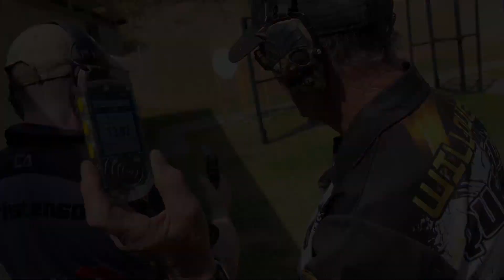COB Level 2 Grandslam Oct 2022. Day One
Managed to actually have a fairly clean match today.  No mikes or no shoots so far.  Lets hope I can hold it together for tomorrow!